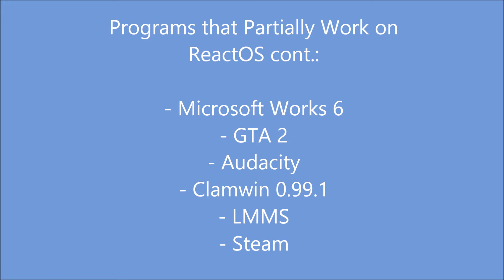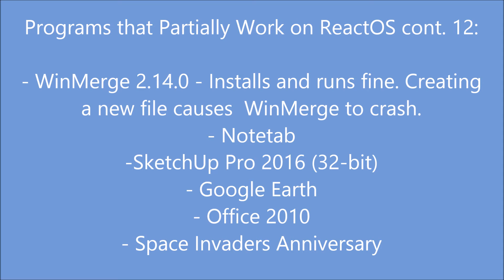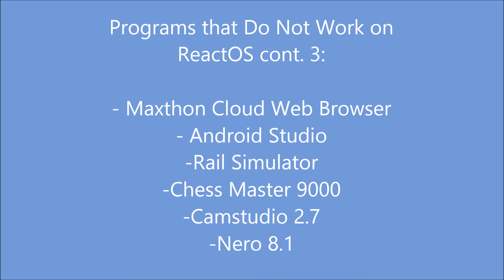A list of Programs that work on ReactOS [March 2018]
A list of Programs that work on ReactOS as of March 2018.